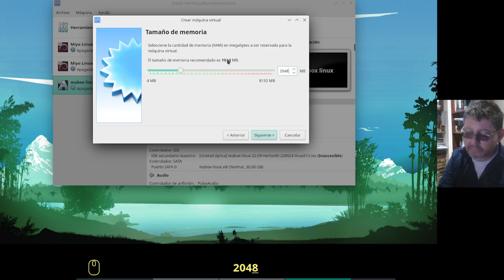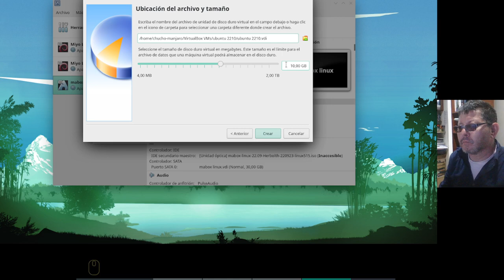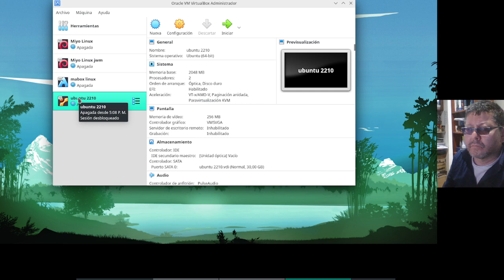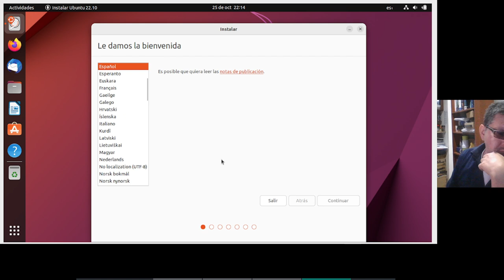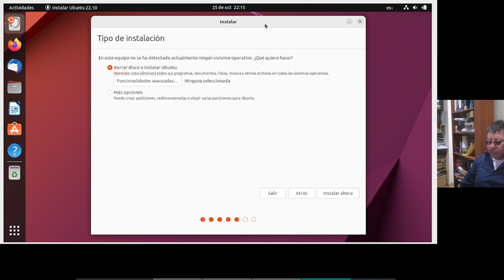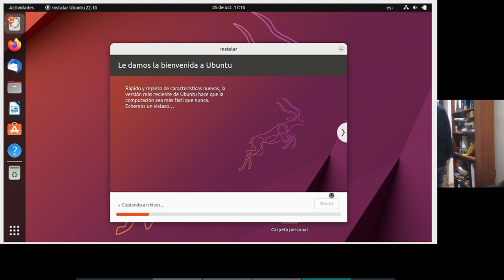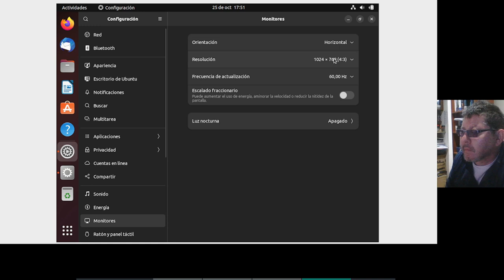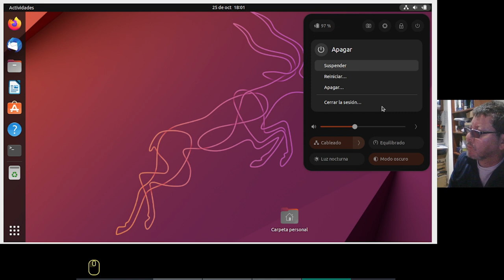Instalación de Ubuntu 22.10 "Kinetic Kudu" en VirtualBox - GNOME 43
Versión: Ubuntu 22.10 - desktop amd64.
Prueba en Máquina Virtual Oracle VM VirtualBox

00:00  Ubuntu 22.10 - Descargar iso
00:35  Crear Máquina Virtual
01:56  Iniciar en modo "Live"
03:31  Instalación
05:16  Reinicio